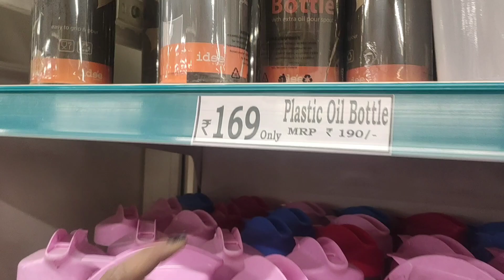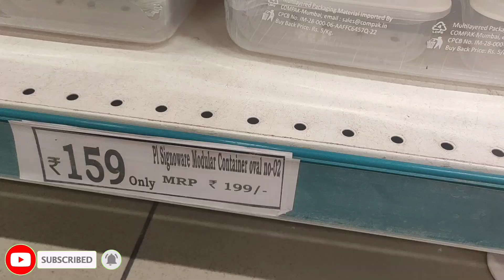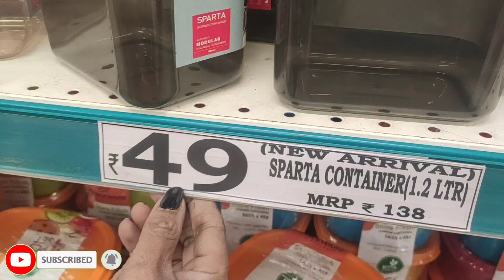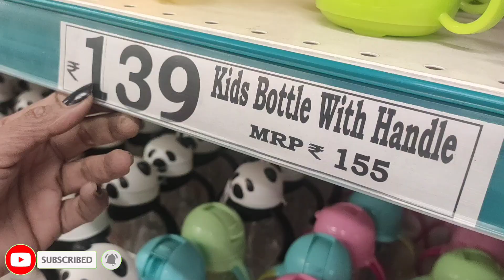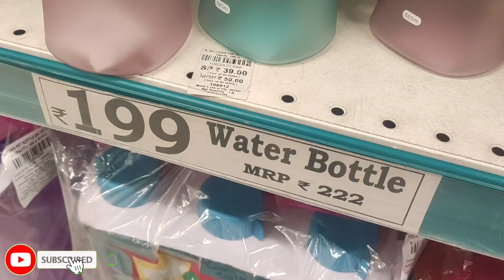DMART||usefull container new storage kitchen products||kadai,masala box spice rack(online avilable)